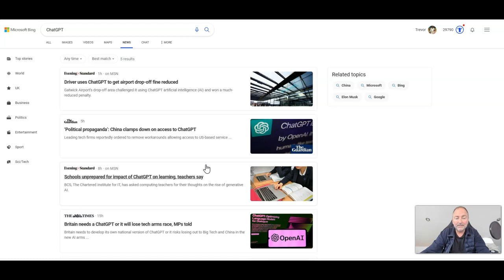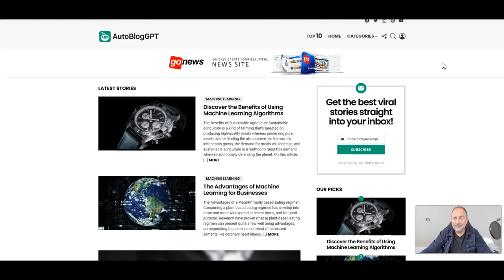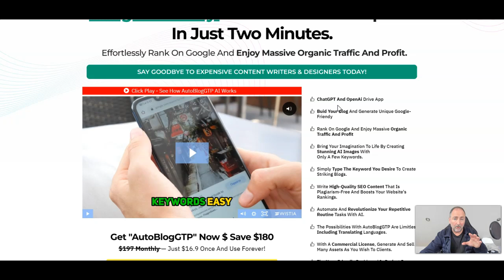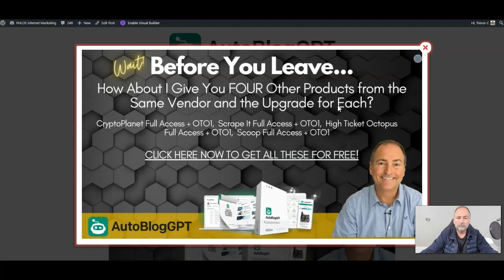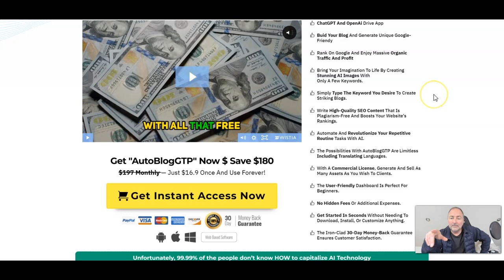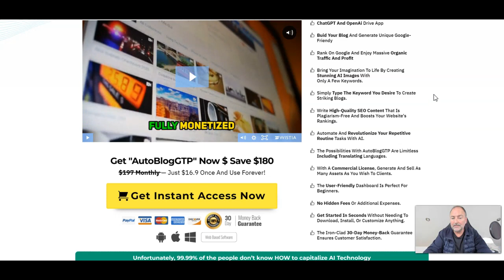AutoBlogGPT Review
or go to my full AutoBlogGPT Review

Introducing AutoBlogGPT – the revolutionary solution that effortlessly creates high-quality and unique blog posts that rank easily on Google.

With our AI-powered technology, you can sit back and relax while AutoBlogGPT generates fresh and original content that engages your audience and attracts more traffic to your blog. Our smart system ensures that every post is one-of-a-kind, making your blog stand out from the rest.

What’s more, AutoBlogGPT also creates custom images that complement your posts perfectly. No more spending hours searching for the right image – we’ve got you covered!

And the best part? You don’t have to lift a finger! Our autopilot feature means that your blog will continue to generate posts and profits while you focus on other important aspects of your business.

Join the thousands of satisfied customers who are already reaping the benefits of AutoBlogGPT. Try it today and watch your blog soar to new heights!

AutoBlogGPT Review, AutoBlog GPT Review, AutoBlogGPT, AutoBlogGPT Demo, AutoBlogGPT Reviews, AutoBlogGPT Bonus, AutoBlogGPT Bonuses